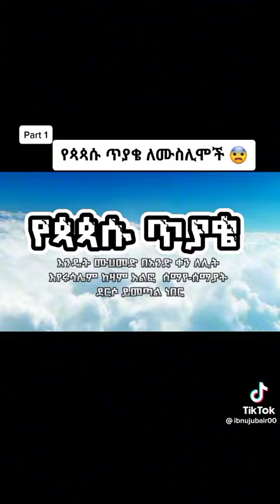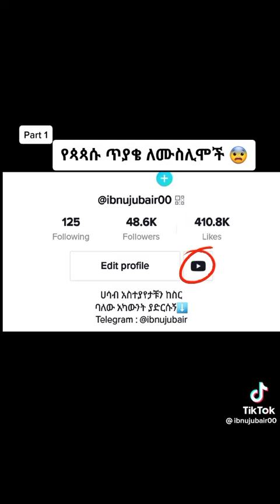የጳጳሱ ጥያቄ ለሙስሊሞች ።